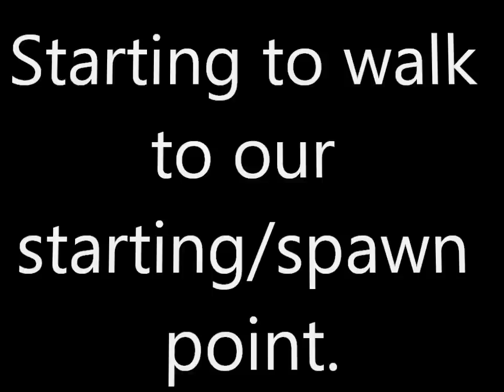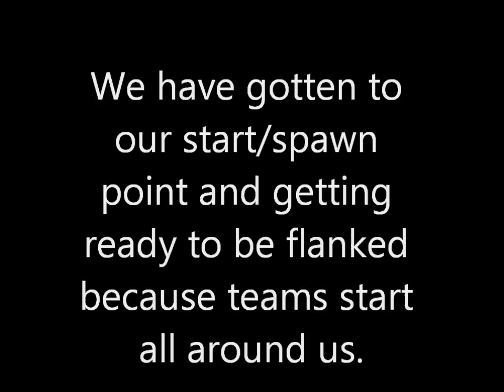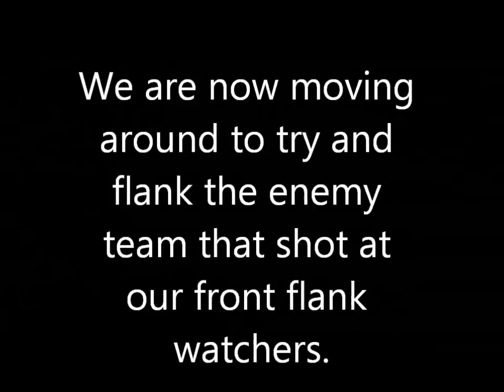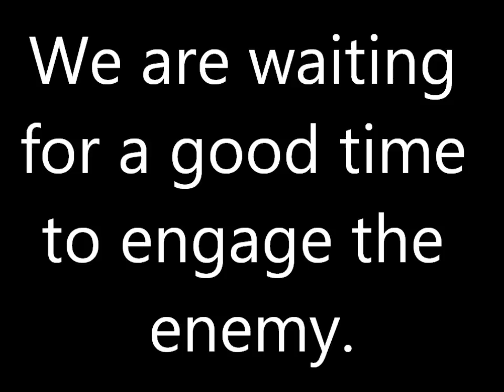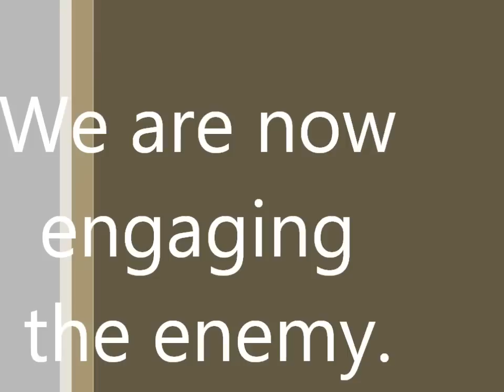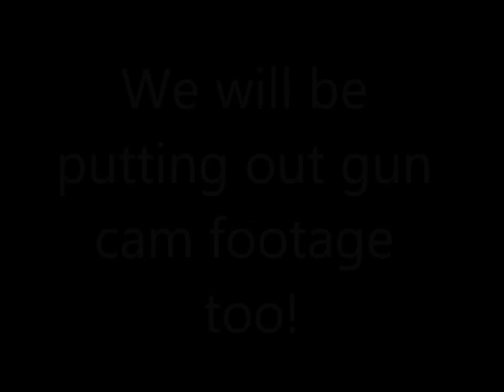Airsofting @ Quarry 7/9/11 Combat Machine, SAW, M15A2